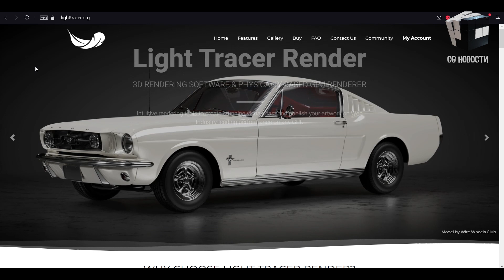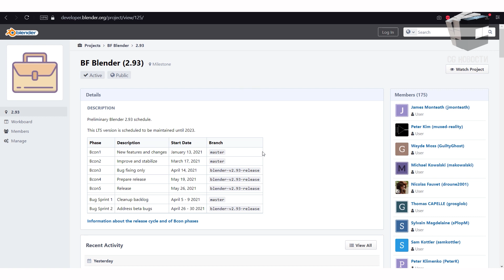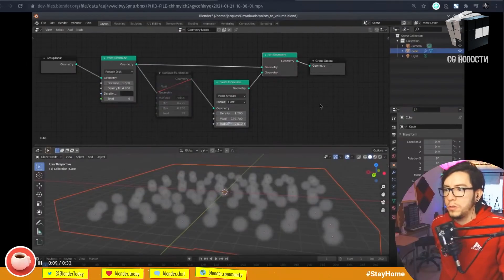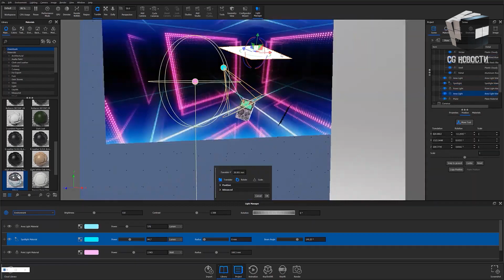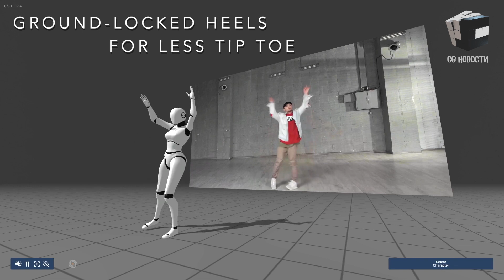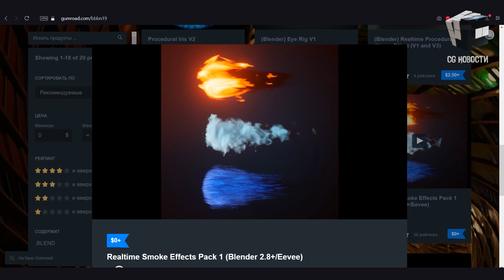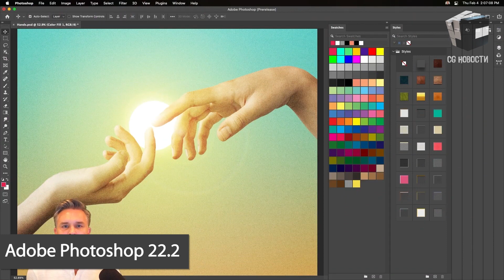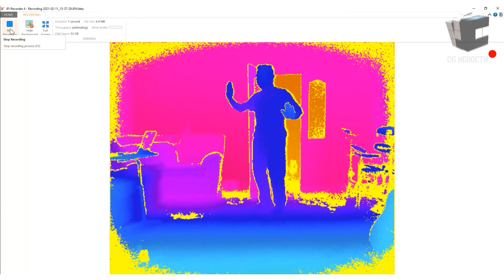CG НОВОСТИ #37 Unreal | Blender 2.93 | Instant Terra | KeyShot | Oculus | Wiskered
В этом выпуске:
- Немного о предстоящем  @BlenderOfficial 2.93
- Создание реалистичных персонажей с MetaHuman от @EpicGamesStore
- Animate 3D для генерации анимации на основе движений из видео

0:00 - Привет друг
0:13 - В этом выпуске
0:26 - Розыгрыш Light Tracer Render
1:18 - Epic Games анонсировала MetaHuman Creator
2:02 - Бесплатный контент Unreal Marketplace
2:36 - Курс по созданию 3D рекламы в Unreal Engine
2:51 - Blender 2.93
3:26 - PhysX Painter 2.0 для 3ds Max
3:55 - Wysilab Instant Terra 2.0 для генерации ландшафта
4:25 - Boris FX Particle Illusion 2021
4:54 - KeyShot 10.1
5:41 - Обновление Oculus Quest V25
6:05 - Deepmotion Animate 3D
7:07 - Wiskered Tree Generator
7:32 - Процедурная радужка для Blender
7:59 - Anchorpoint для сортировки файлов
8:25 - Adobe Photoshop 22.2
8:59 - Body Solver для Cinema 4D
9:50 - Вдохновение

Конкурс продлится до пятницы (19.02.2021).
2. Регистрируйся на сайте Light Tracer
3. В пятницу, 19 февраля, подведем итоги через рандомайзер.